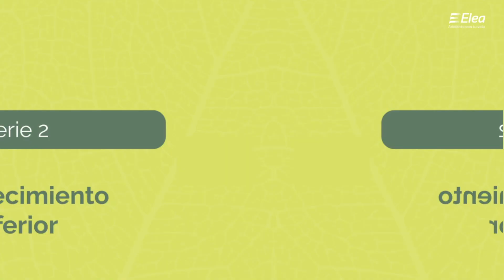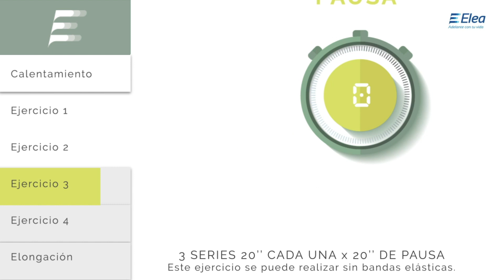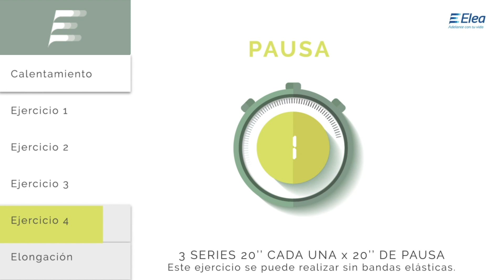Serie 2- Fortalecimiento inferior- Lorena Bempo